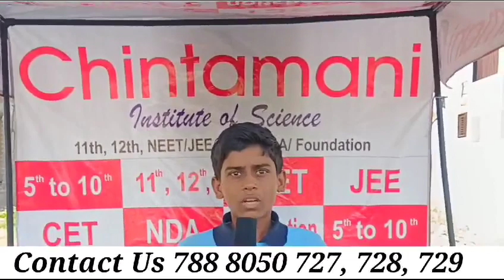Student Feedback at a Glance at Chintamani Institute of Science, Pusad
Chintamani Institute of Science. Student Name of Pavan Patil